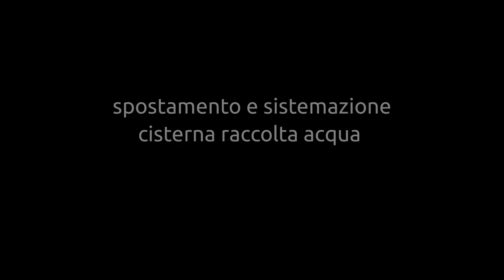spostamento e sistemazione cisterna della casetta, filtro acqua piovana, la vita in casetta off grid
in questo video ho fatto la modifica di spostamento e il nuovo filtro per la cisterna dell'acqua piovana che ho in fianco alla casetta. per me quello è il serbatoio più importante poi che è il più vicino all'armadio dei servizi dove alloggio la pompa autoclave comandata dall'impianto fotovoltaico della casetta.
pur non essendo il vaso di prima raccolta della pompa, ho comunque voluto sistemare meglio possibile con quello di cui disponevo, poi che la prima cosa da fare è quella di fermare l'organico (foglie piccoli rametti lucertole o altri insetti che entravano nel serbatoio)...
ora anche se in realtà necessiterebbe un sistema più efficace per la deviazione delle prime acque, il risultato è soddisfacente.
eliminando le parti organiche l'acqua non ha più quel cattivo odore.
una volta che viene pescata e immessa nel vaso di prima raccolta protetto nell'armadio, subisce un ulteriore filtraggio prima di arrivare ai rubinetti di casa.
al momento non ho ancora studiato e implementato un sistema di potabilizzazione poi che sarebbe davvero molto costoso e fuori dalla mia portata, ciò nonostante uso quell'acqua per tutti gli usi tranne bere. per dissetarmi porto acqua dalla fontana del paese.
il video è un po' lungo ma ci tenevo a farvi vedere e vivere insieme a me una delle tante cose che faccio per migliorare la mia vita in casetta. non sono in pianta stabile, ma quando resto vi posso dire che tutte quelle piccole comodità sono utili.

Vi ringrazio per aver seguito questo video

la pagina Facebook la trovate facilmente digitando @agricolturapulita dal motore di ricerca o direttamente da Facebook.